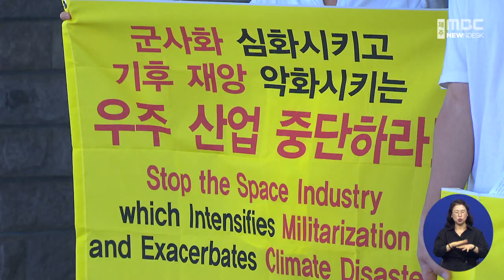시민단체 "제주의 재앙이 될 우주산업 중단해야"